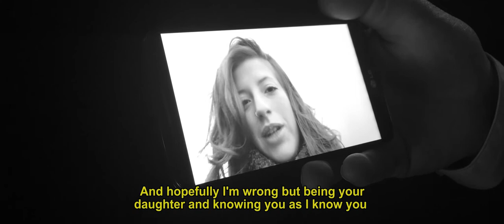"EL PRESI" de Gustavo Postiglione - Trailer